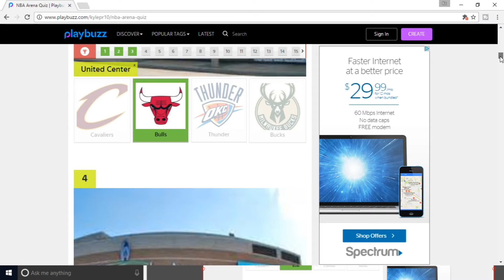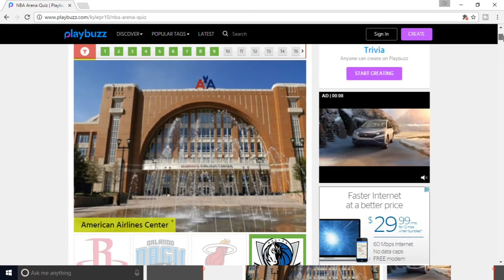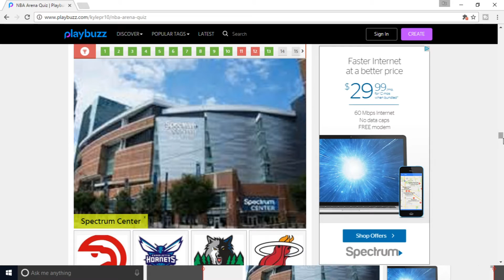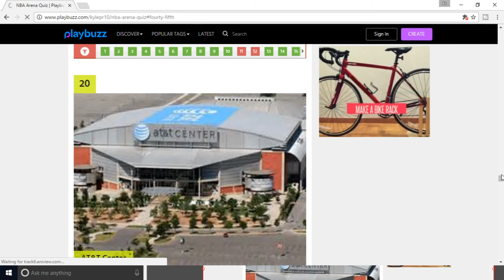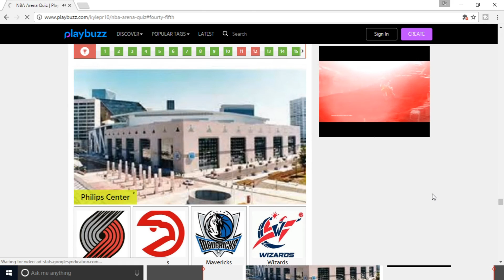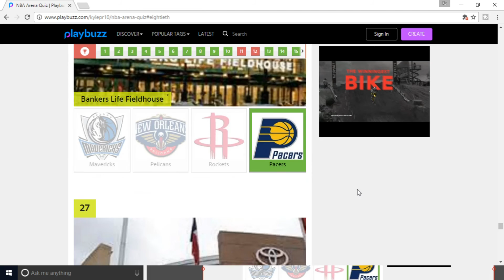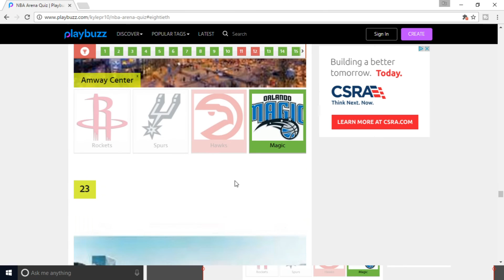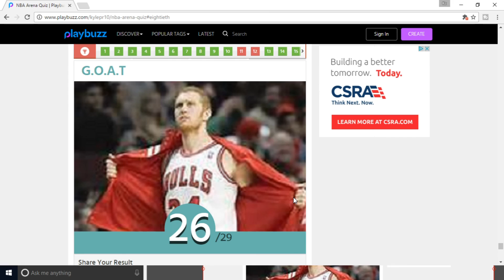Can you guess that NBA arena Quiz?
I love to play with subs, hit me up if you want to play,I play on ps4, my channel consist of multiple games on this channel.
Hope u have a great day and peace.